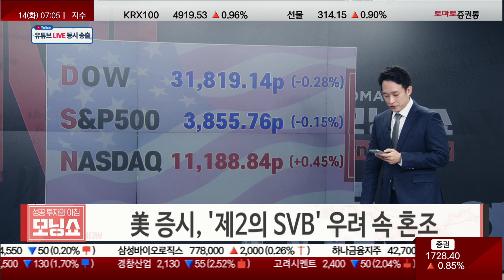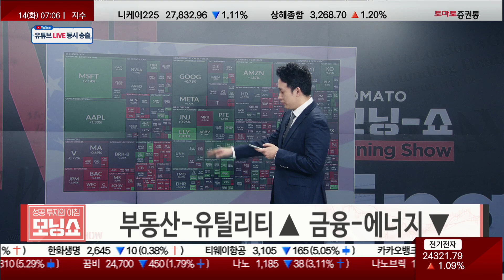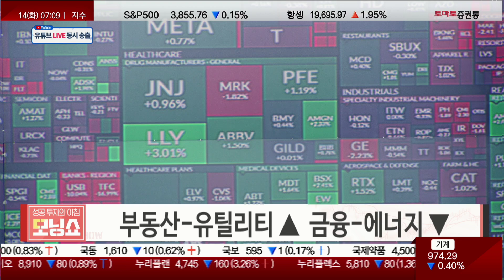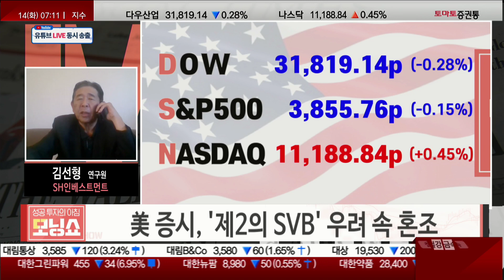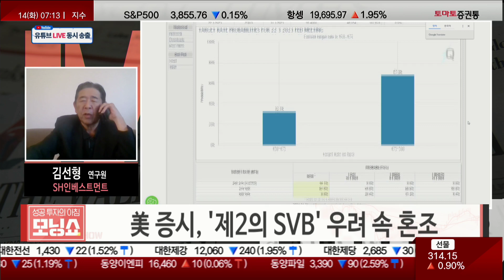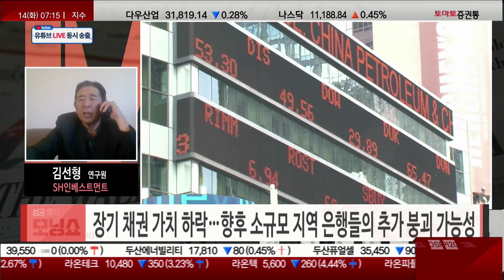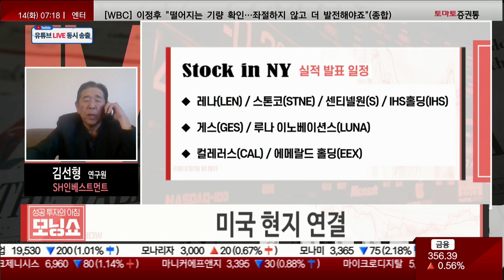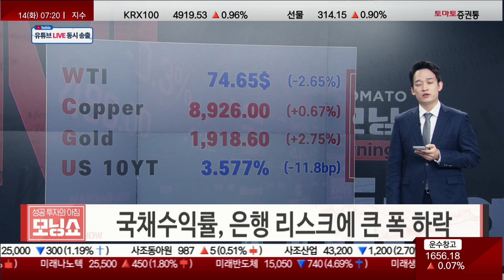美 증시, '제2의 SVB' 우려 속 혼조 [현지연결! 글로벌 시황센터]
▶글로벌 시황센터
▶진행: 이건
▶김선형 연구원(SH인베스트먼트)

▷미국
· 美 증시, '제2의 SVB' 우려 속 혼조
· 美 중소형은행들 줄해명 "유동성 강하다"
· 美 2년 국채수익률 60bp 급락, 1987년 블랙먼데이 이후 최대
· GS "금융시장 불확실성으로 FOMC 동결할 것"

▷업종
· 부동산-유틸리티 ▲ 금융-에너지 ▼

▷특징주
· 퍼스트리퍼블릭(FRC), 유동성 해명에도 폭락
· 뉴몬트(NEM), 안전자산 선호에 강세

▷유럽
· 유럽 증시, 미국 SVB 파산에 일제히 급락

▷상품
· 국제유가, 안전자산 선호에 하락
· 국제구리, 약달러에 소폭 상승
· 국제금값, 위험자산 회피-달러 약세에 강세
· 美 국채수익률, 은행 리스크에 큰 폭 하락

▷뉴욕증시 이슈
[이슈 1]
· 엘-에리언 "연준, 금리 인상 멈추면 스태그플레이션 가능성"
· 장기 채권 가치 하락…향후 소규모 지역 은행들의 추가 붕괴 가능성

[이슈2]
· 화이자, '암 치료제 개발사' 시젠(SGEN) 인수

▷일정
· 2월 소비자물가지수(CPI), 2월 소기업 경기낙관지수
· 레나(LEN), 스톤코(STNE), 센티넬원(S), IHS홀딩(IHS), 게스(GES), 루나 이노베이션스(LUNA) 컬레러스(CAL), 에메랄드 홀딩(EEX)